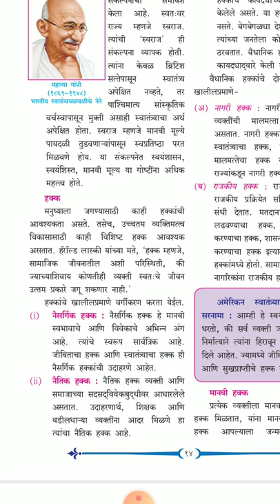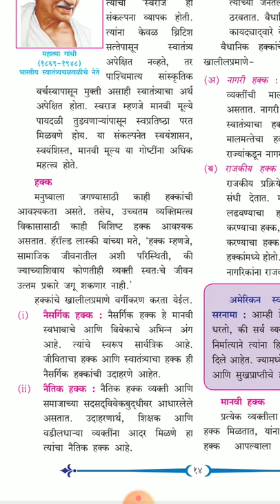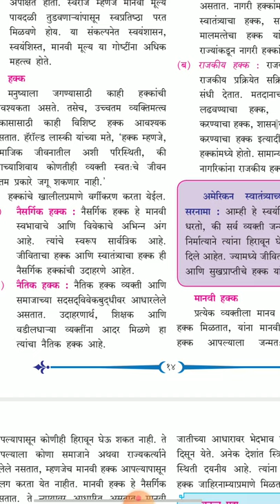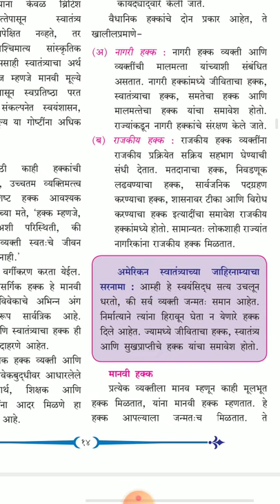इयत्ता अकरावी विषय राज्यशास्त्र प्रा.रामटेके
युनिट 1-हक्क संकल्पना